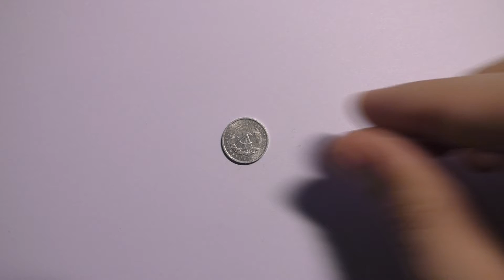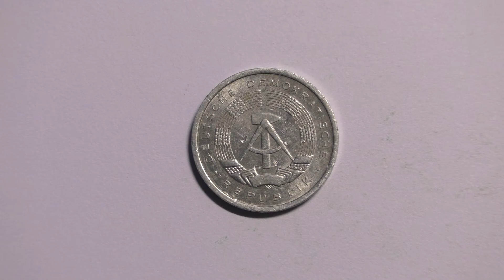Монета 1 Pfennig 1983 года выпуска. ГДР.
Обзор и увеличение монеты 1 Pfennig 1983 года выпуска. ГДР. Рекомендовано к просмотру на большом экране ПК или на телевизоре